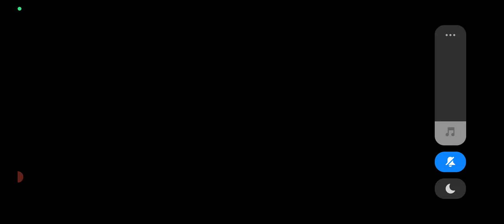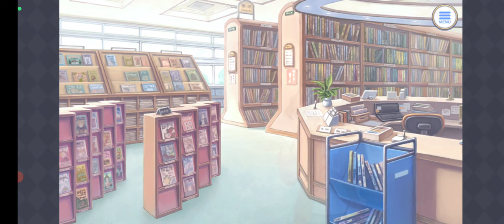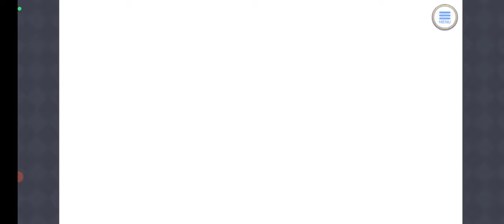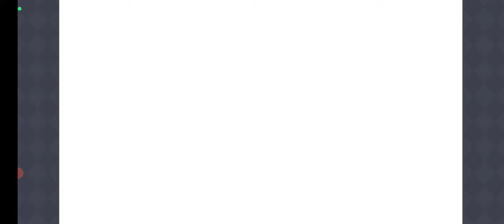【プリンセスコネクト！ReDive：33】キャラクターストーリーを進める！【プリコネ ：ファンタジー美少女RPG】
ムイミ、ノゾミ、ニノン、リノ